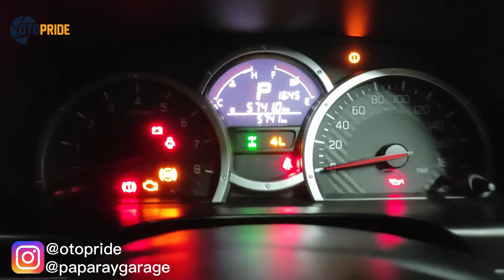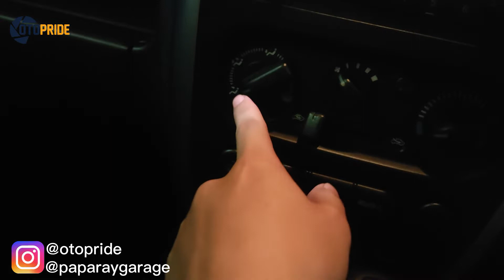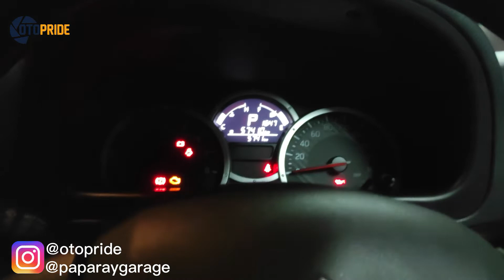In Depth Tour Suzuki Jimny Jb 43 | Rare Item Di Indonesia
Hallo genks! di vidio kali ini kami mempunyai kesempatan untuk mereview sebuah mobil yang ada 88 unit saja di Indonesia genks, dimana mobil ini merupakan mobil yang banyak di gemari di berbagai negara, simak vidio nya sampai habis untuk mendapatkan informasi lebih lengkapnya. "SUDAH TERJUAL"

Host  : Bayu Kurniawan & Bagas Adji
Editor/Dubing : Alfiansyah